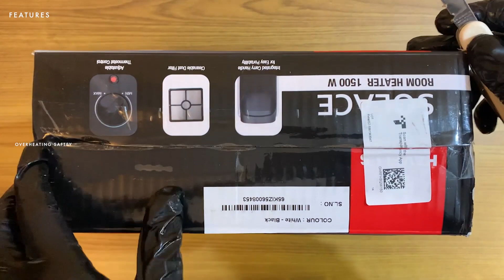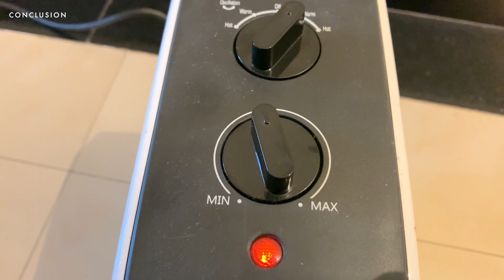HAVELLS SOLACE (PTC) Heater/Blower | Unboxing | Manual | Review | Ratings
Heater is necessary for the cold winters, provided that you aren’t in tropical climate. The Havells SOLACE is a great heater, which packs a punch. Lets break it down and see if it fits your needs.

Link for HAVELLS SOLACE (PTC) Heater/Blower

CHAPTERS

00:00 INTRODUCTION

00:21 UNBOXING

00:53 FEATURES

01:20 COST

01:46 PARTS

02:11 WEIGHT

02:26 CAUTION

02:52 CONTROLS

03:33 FILTER CLEANING

04:43 ADVANTAGES

04:47 DISADVANTAGES

05:17 RATINGS

05:37 CONCLUSION

EQUIPMENT

COMPUTER : Apple Macbook Pro 14 inches

CAMERA 01 : Apple iPhone XR

CAMERA 02 : DJI Osmo 2, creator combo

RINGLIGHT : AYL RGB 12 Inch Ring Light with stand

TRIPOD 01 : Digitek DTR-550 LW

TRIPOD 02 : Brolaviya Cell Phone Table Stand

Music from Youtube Music :  Rev - Eveningland

Before you purchase from online stores, make sure to check that your box is sealed and not used before you get it. Return if needed.

Recycle and Up-Cycle your waste, and help save the planet.

Thanks.